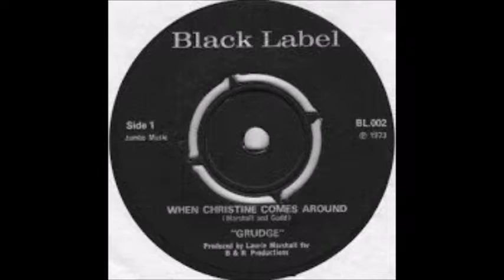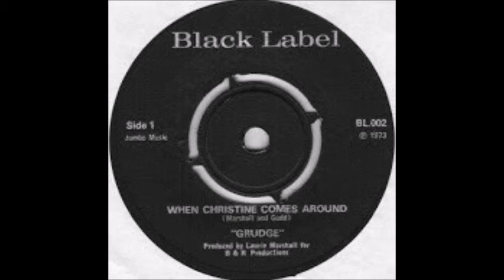Grudge- When Christine Comes Around B/W I'm Gonna Smash Your Face In